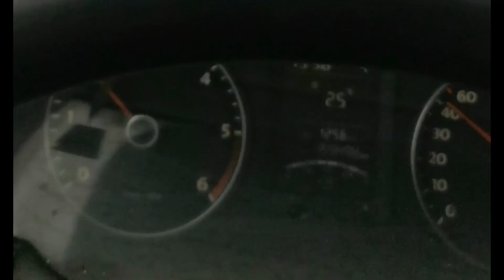25.09.2020 - SNEZNO NEVREME U AUSTRIJI - ÖSTEREICH LECH SCHNEE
40 cm snijega u Austriji